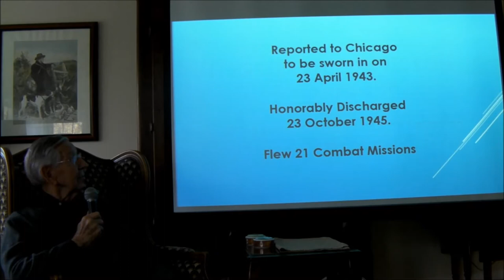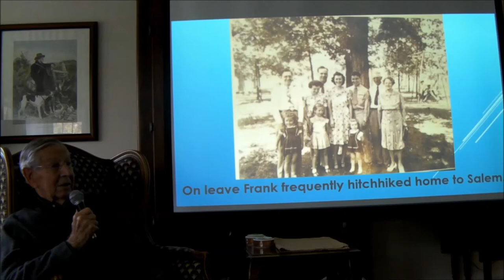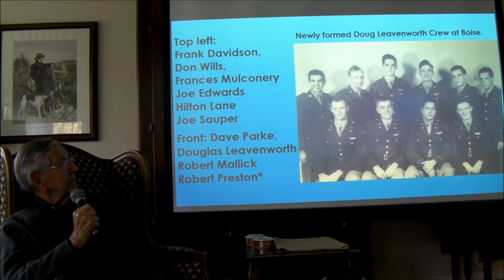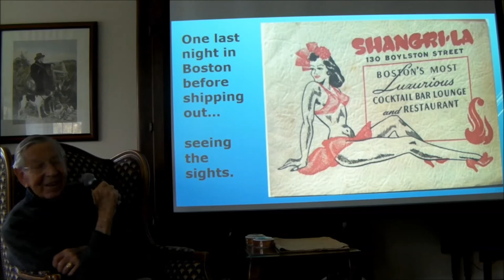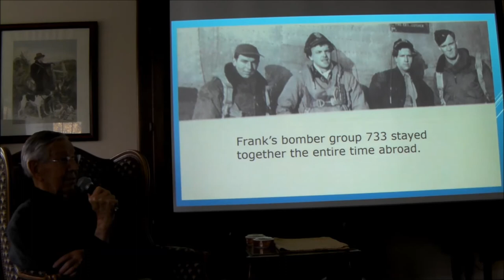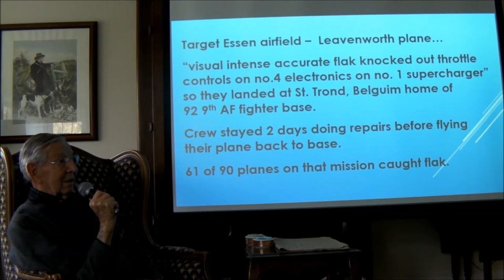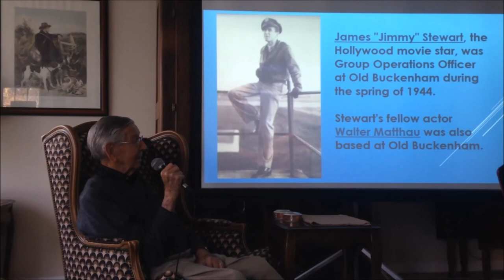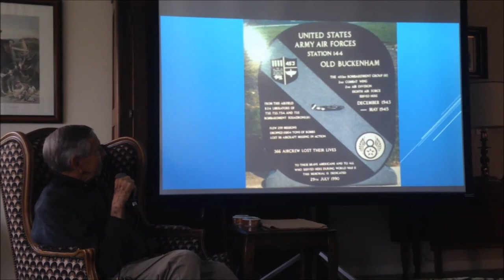Frank Davidson WWII Airman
Airman Frank Davidson served in WWII as a radio operator based at "Old Buc" in England.   This is his story in his words.
Frank recounted his service and the bombing missions of the Levenworth flight crew.  The video was recorded in December of 2017 at his home in Salem, Illinois.   Frank was a lucid, energetic, intelligent, and independent 93 years young when we had this conversation.  His demise was from injuries suffered in a car accident just days before his 98th birthday.
Frank was indeed a member of the Greatest Generation; a kind, considerate gentleman who was held in the highest regard by all who knew him.
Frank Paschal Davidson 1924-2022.